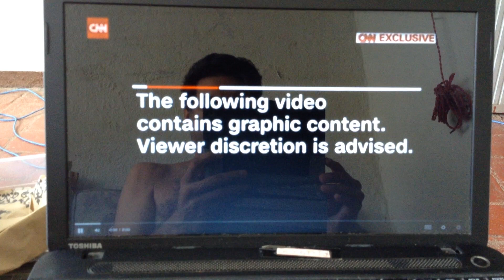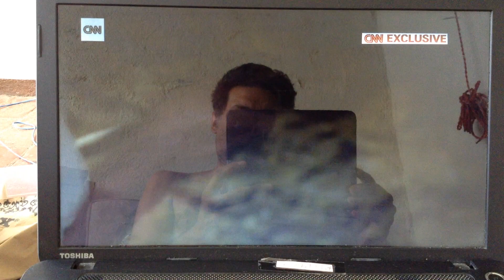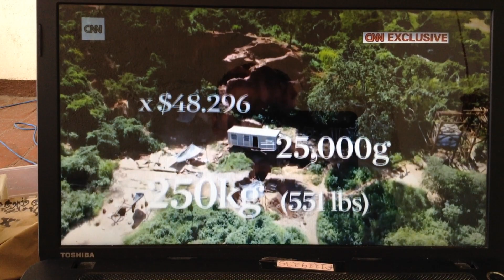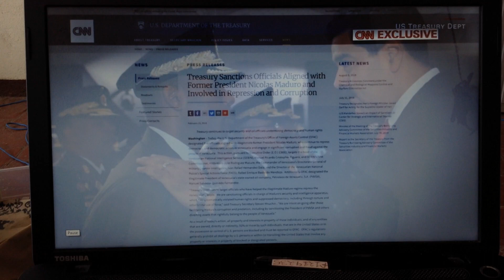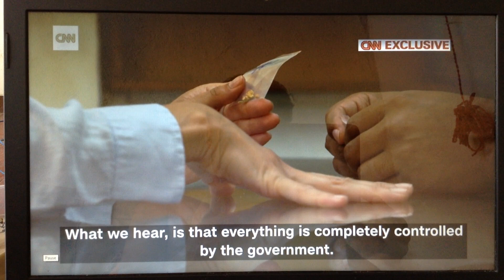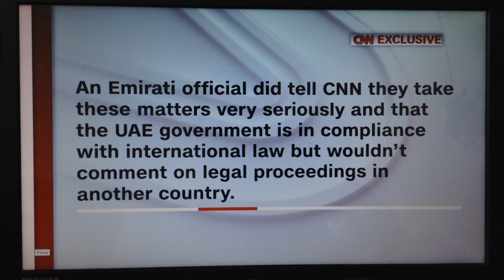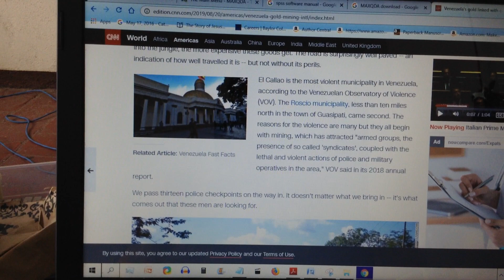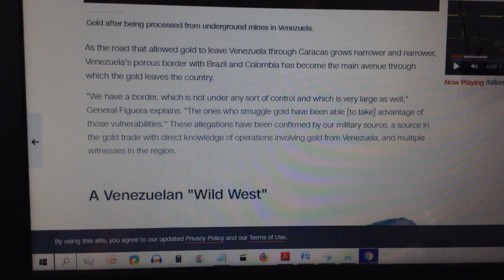Venezuela: Maduro's Cartel of Gold: Figuera & Soares Risking Their Lives for the Truth, CNN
Here we can see the English version of the documentary that is irritating all the people from Venezuela and beyond to bring an end to all of that injustice committed by the regime of "Maduro", a Rotten Immature individual that needs to go out as soon as possible! Here is the report in full, saved and as is